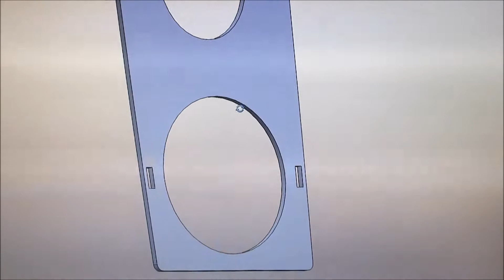Wanhao Duplicator 4 3D Printing Fan Mount My Own Design (Swedish)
Printar ut ett egenritat fäste till en gammal cpu-fläkt jag hade liggandes. Till för att hängas på 3D-Printern för bättre kylning när jag printar med PLA.